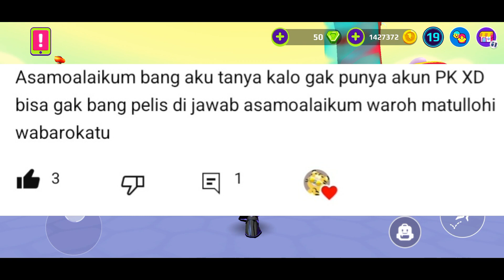MAIN PKXD SEBAGAI TAMU APAKAH BISA DAPAT ARMOR BARU GRATIS DARI PKXD RUNNER ?, PKXD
Halo Semuanya

Yang Aku Bacaiin Komentarnya, Sudah Aku Jawab Ya Di Video Ini

Semoga Videonya Bermanfaat, Terima Kasih